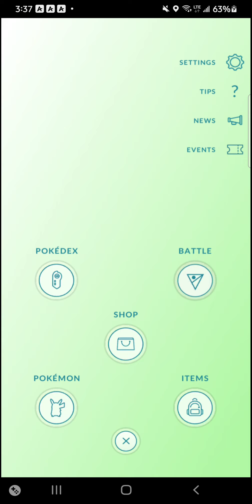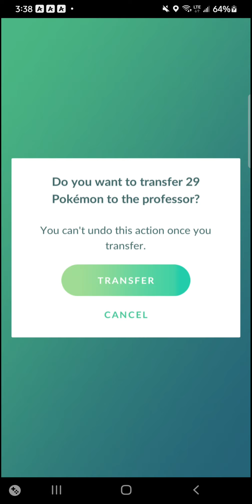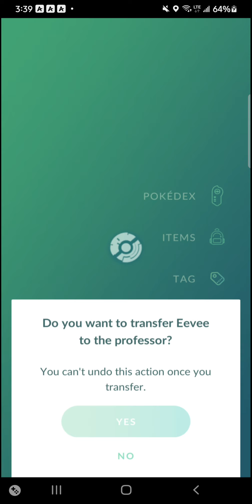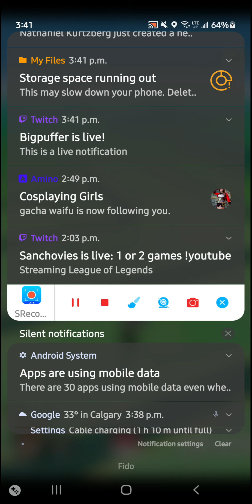POKEMON GO # 182 EEVEE COMMUNITYDAY DAY 1 PART 3